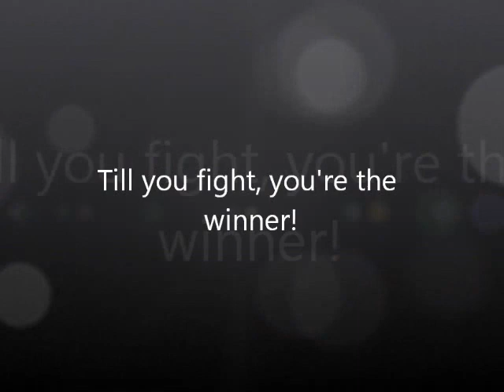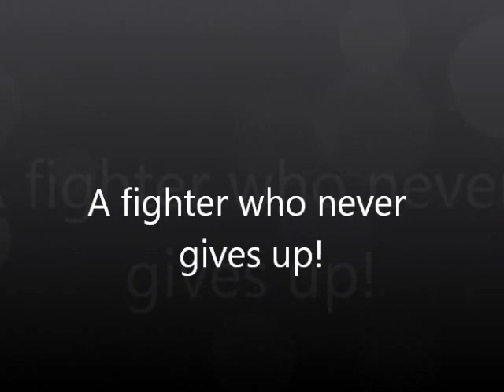Igor Hurricane Krygier Summer '13